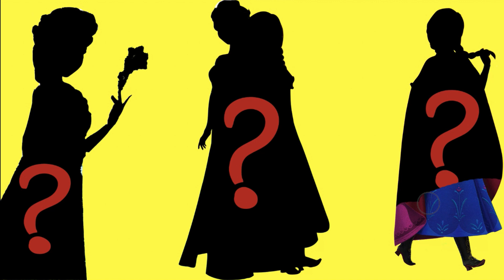Frozen: Elza and Anna/Who is it?/Эльза и Анна